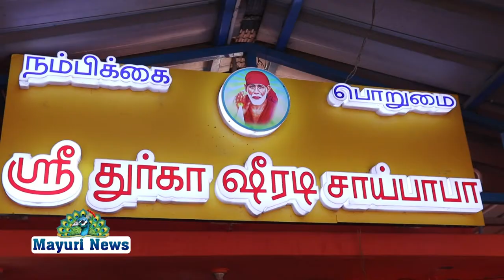ஸ்ரீ துர்கா சீரடி சாய்பாபா கோவிலில் அன்னதான அறக்கட்டளை பல்வேறு நற்காரியங்கள் செய்து வருகிறார்கள்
ஸ்ரீ துர்கா சீரடி சாய்பாபா கோவிலில் அன்னதான அறக்கட்டளை என்ற பெயரில் பல்வேறு நற்காரியங்கள் செய்து வருகிறார்கள்